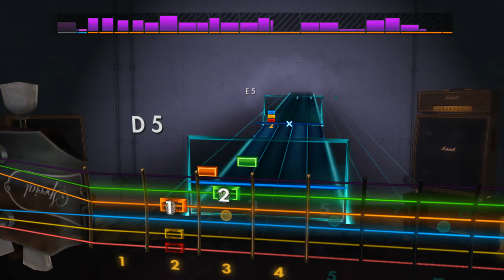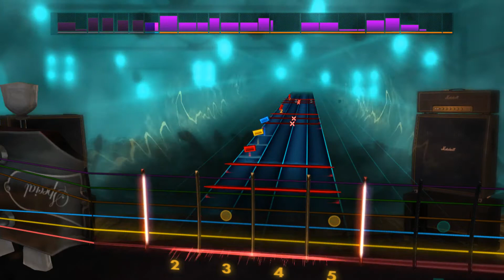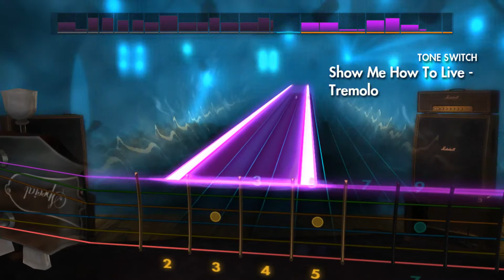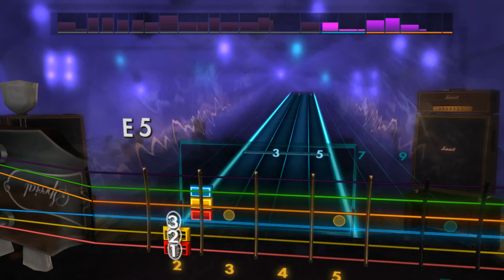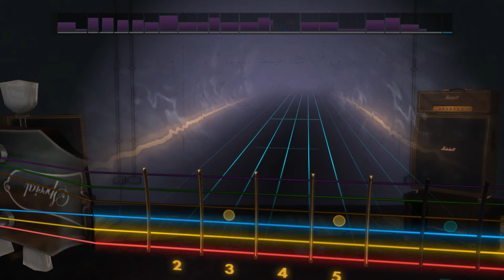Rocksmith 2014-Audioslave-Show Me How To Live